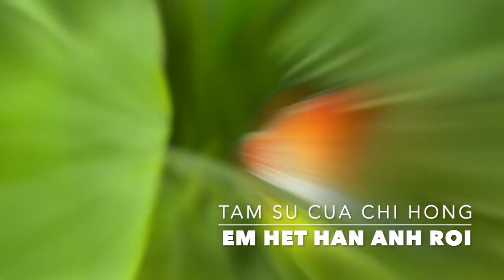Lấy Vợ Việt Kiều Qua Mỹ Chồng không mua được cho vợ 1 tấm nệm đễ nằm quá đau lòng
cc cuoc song my mến chào các bạn trong và ngoài nước
- Kênh chia sẻ cuộc sống ở mỹ, Shopping, ẩm thực, du lịch và giải trí
- Kênh Chia sẻ những câu chuyện có thật,
- Kệnh xin được Lắng nghe và tâm tình cùng các bạn, những câu chuyện buồn đôi khi các bạn không biết tỏ bày cùng ai
- Kênh giúp các bạn chia sẻ những nỗi oan trái mà các bạn chịu đựng, mạnh dạn dứt khoát đễ tìm lại cuộc sống cân bẳng khi các bạn đang trong vòng tay của kẻ sở khanh chưa tìm ra lối thoát
- Kênh Học hỏi và trao đổi Kinh Nghiệm Cuộc Sống
© Bản quyền thuộc về CC CUOC SONG MY
© Copyright by CC CUOC SONG MY   ☞    Do not Reup